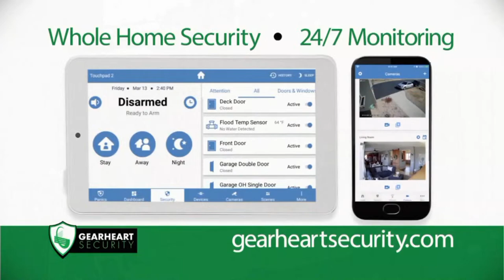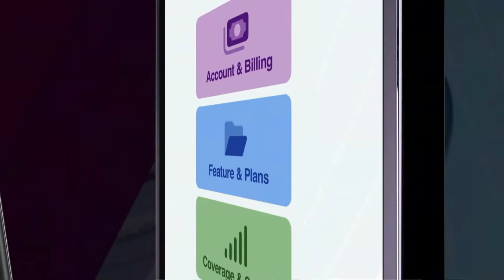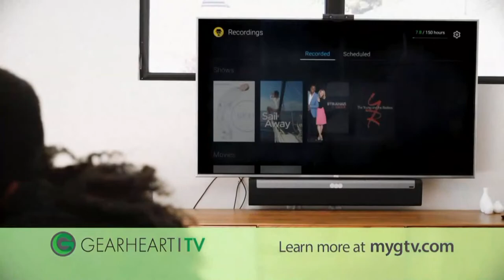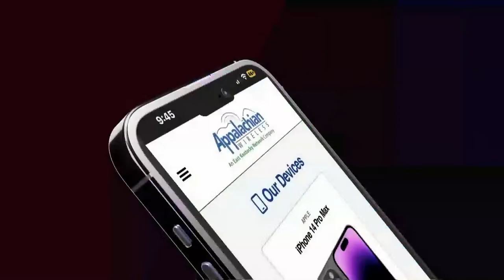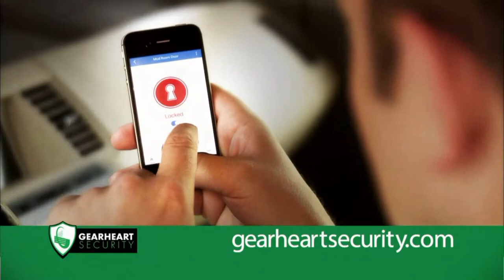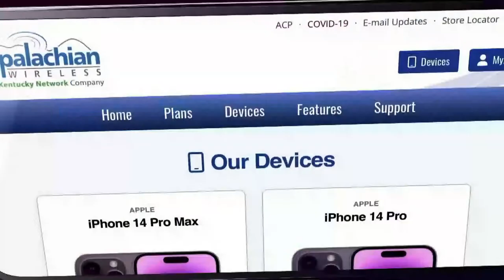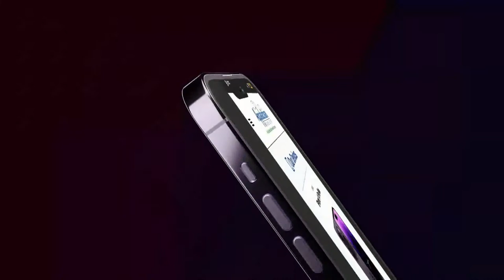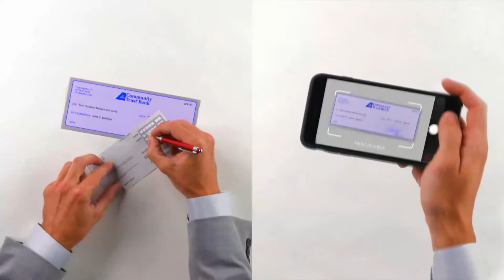Prestonsburg vs. Betsy Layne - Boys 58th District Tournament (2.21.2023)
In the First Round of the Boys 58th District Tournament we have the Prestonsburg Blackcats taking on the Betsy Layne Bobcats! Watch LIVE on our WPRGtv Facebook Page, YouTube Channel, the NFHS Network, our and on WPRG TV 5 / HD 105!

Brought to you by: Community Trust Bank, Appalachian Wireless, HPT Physical Therapy, Tim Short Chrysler Dodge Jeep Ram, Gearheart Security, Jennifer Reynolds State Farm, Inter Mountain Cable, Natures Pantry Foods / Aftershock Preparedness, Coalfields Telephone, Attorney John Earl Hunt, Clayton Homes of Bristol, Parkview Pharmacy, John Greer Hunt KY Farm Bureau.